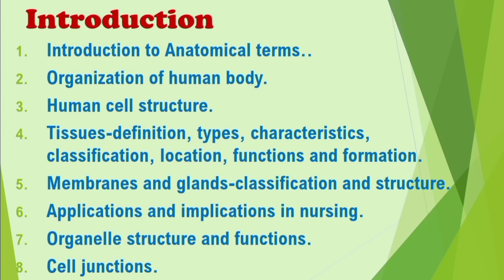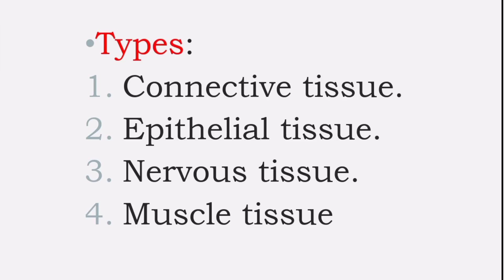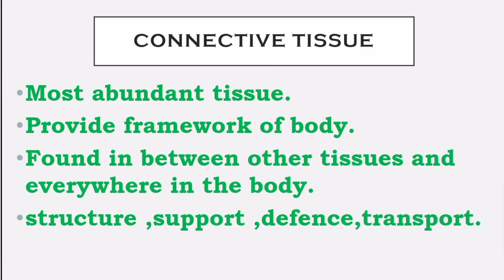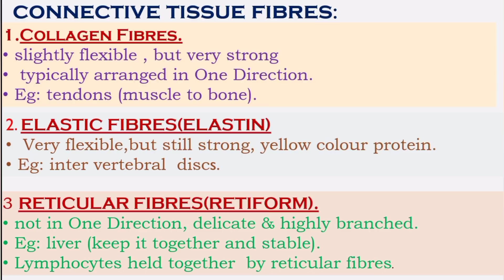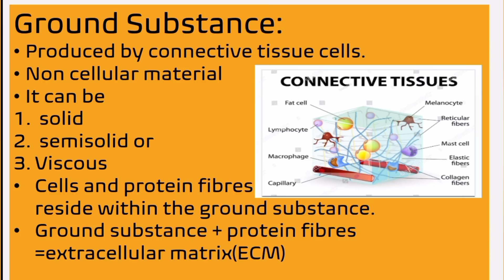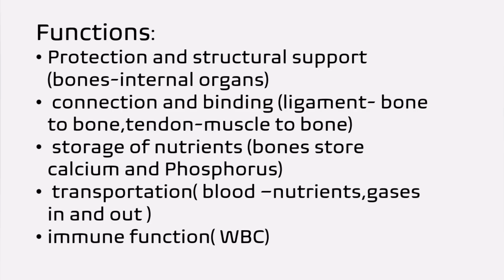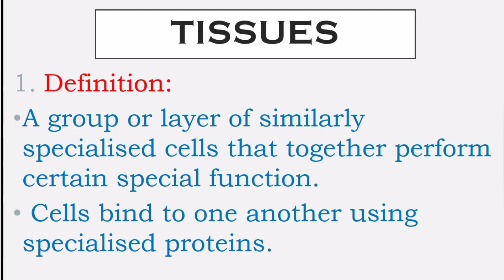Tissue explained in Malayalam/connective tissue/malayalam/definition/types/functions/@Nurses motive